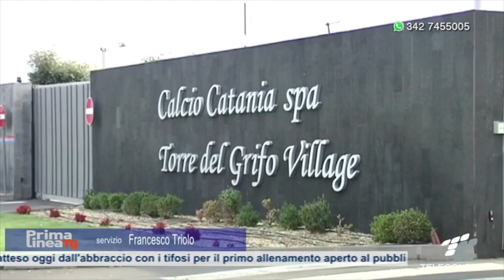Catania, preoccupazione per il futuro. Palermo al primo abbraccio coi tifosi. Il Messina riparte